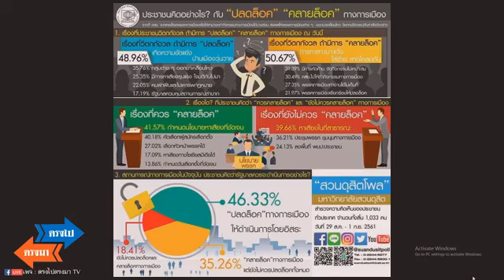ตรงไปตรงมา ล่าสุด ! Aug 3, 2018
Credit และ ขอขอบคุณ รายการตรงไปตรงมา และ สถานี Bamboo Network